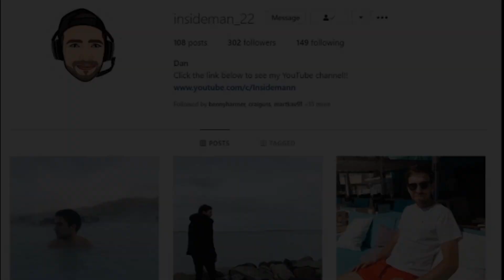CYBER ATTACK MODERN WARFARE #67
CALL OF DUTY MODERN WARFARE MULTIPLAYER GAMEPLAY #67

(UK time)

Equipment I use:
Recording Gameplay
Pop Filter
Foam Cover
Microphone Stand